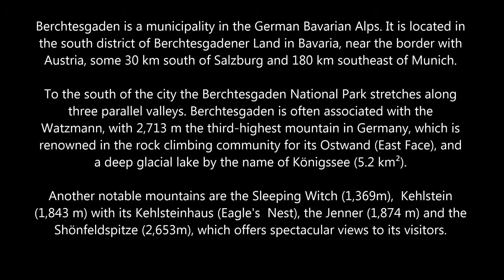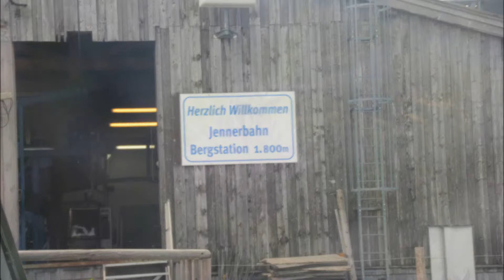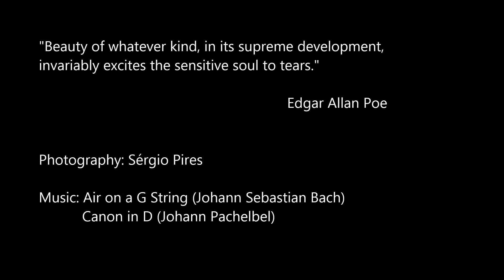Berchtesgaden National Park - Germany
The park is located in the mountainous area south of the town of Berchtesgaden. The eastern, southern, and western boundaries of the park coincide with the state border between Germany and Austria. The area of the park is economically undeveloped, and there are no settlements. In the center of the park is a large lake, the Königssee, which is elongated from the south to the west and is the source of the Königsseer Ache, a right tributary of the Salzach. A smaller lake, the Obersee, is located above the Königssee and drains into it. The whole area of the park belongs to the drainage basin of the Salzach, and, consequently, of the Danube. West of the lake is the massif of Watzmann (2,713 metres (8,901 ft)), and beyond that, separated by the Wimbachtal valley, the massif of Hochkalter (2,607 metres (8,553 ft)). The Watzmann is the third highest mountain massif in Germany. The Watzmann Glacier, located below the eastern face of the Watzmann, and the Blaueis, adjacent to the Hochkalter, are two of the five glaciers in Germany.

These pictures only show a small portion of the park, the area near the Königssee.